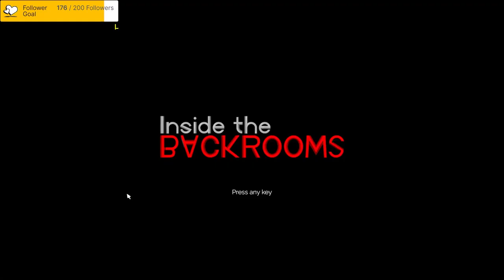Lost Inside The Backrooms Sewer Level (Part 3)